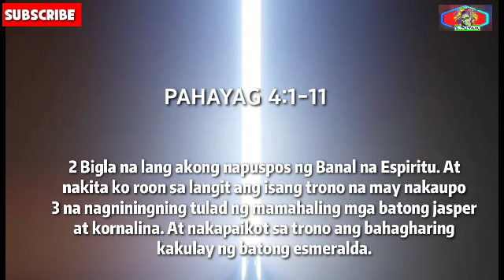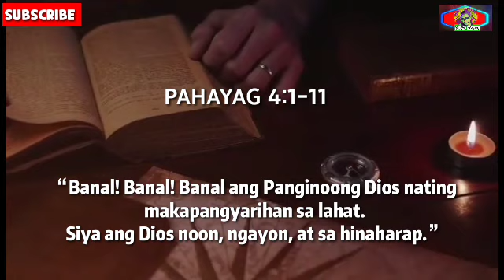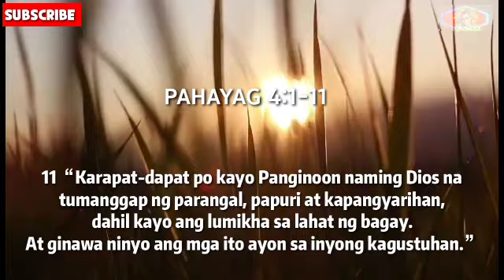ANG PAGSAMBA SA LANGIT - PAHAYAG 4:1-11 | BIBLE AUDIO TAGALOG REVELATION